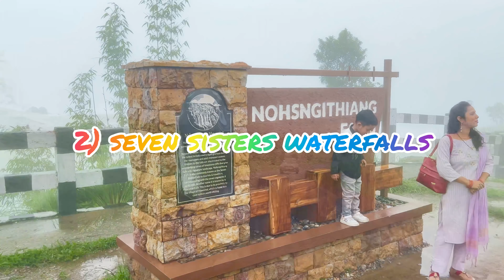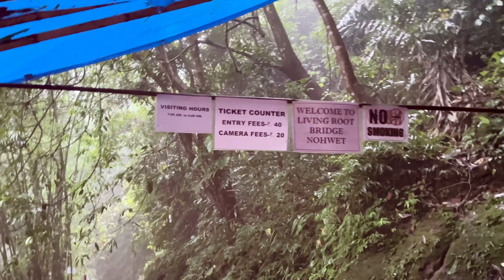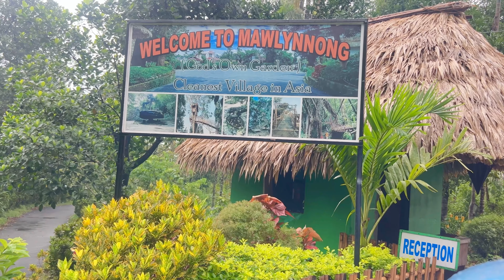Meghalaya E04 (Seven Sisters fall , Nohkalikai falls, Mawsmai Caves ,Single Root Bridge ,Mawlynnong)